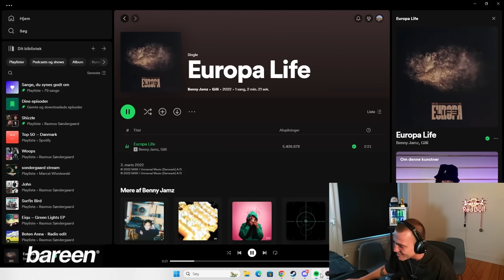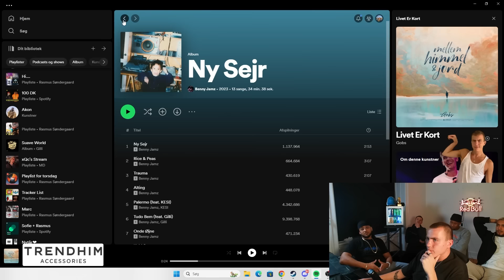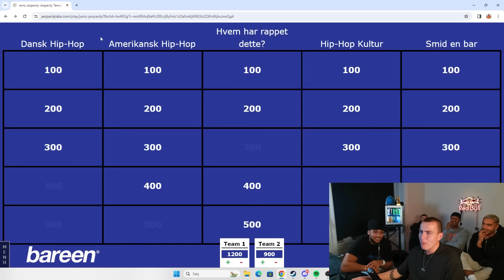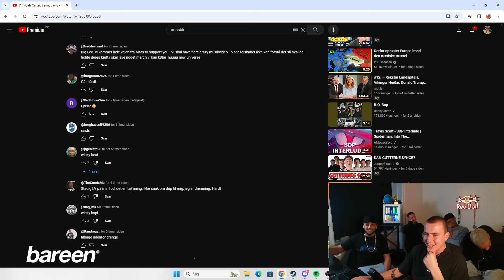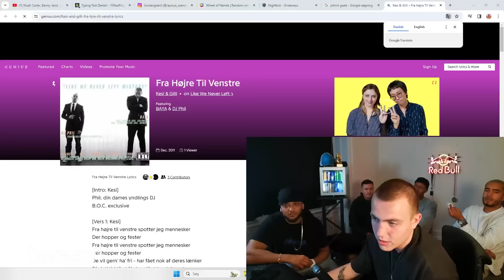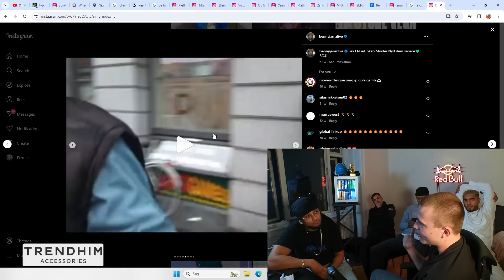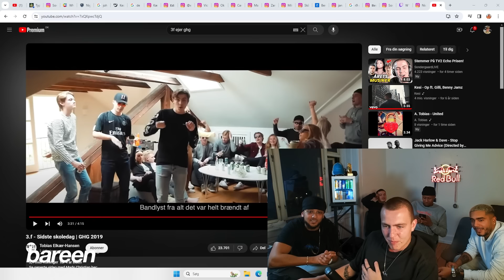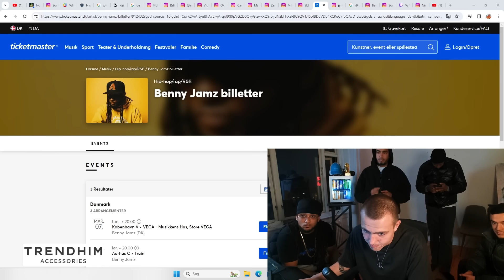BOC x Søndergaard